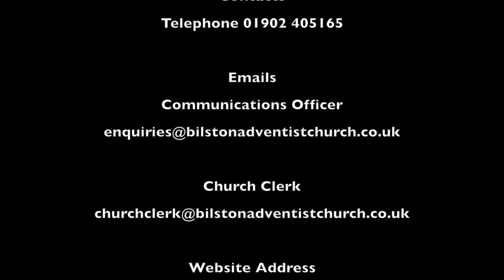Bilston SDA Church Sermon: The Touch Of Jesus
Bilston SDA Church Sermon. Speaker: Clarence Crosdale. Date 30th May 2020. Title: The Touch of Jesus. Zoom video conference recording Number 5. Church Pastor J. Nicholson.